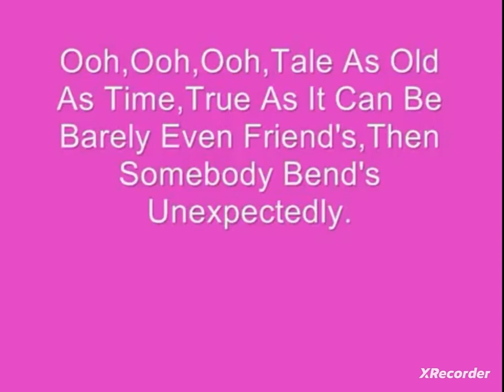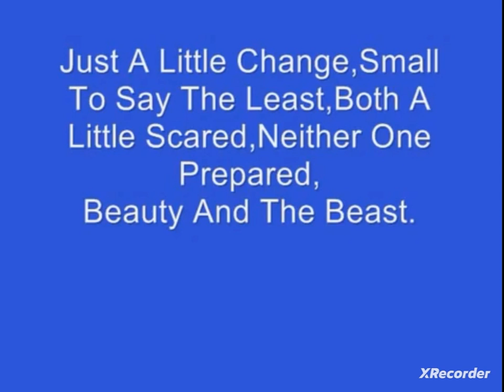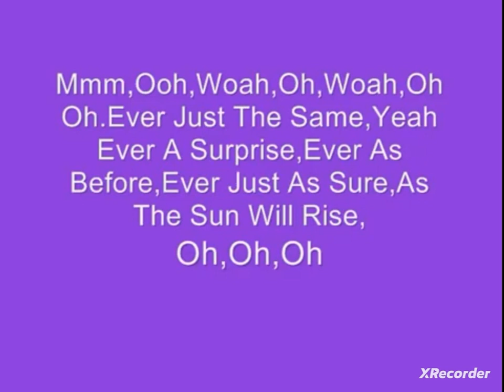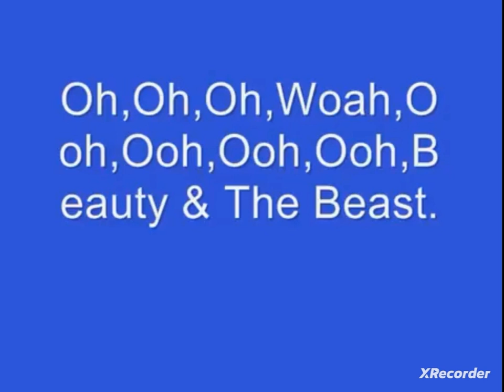Cèline Dion, Peabo Bryson Tale As Old as Time w/ lyrics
Cool Off the Air

Wow Great Nice Job 👍